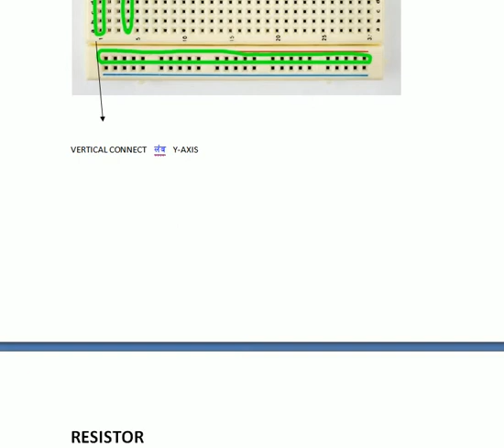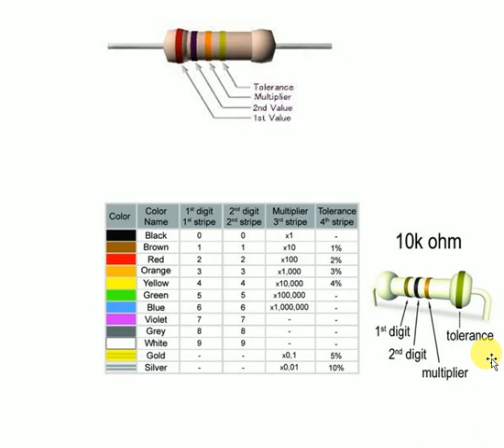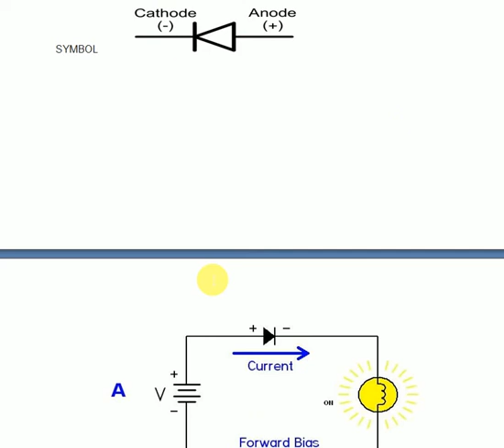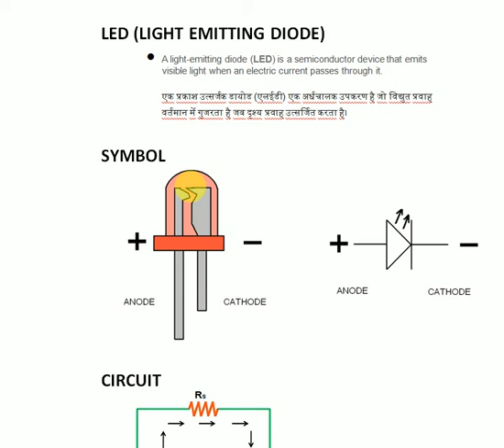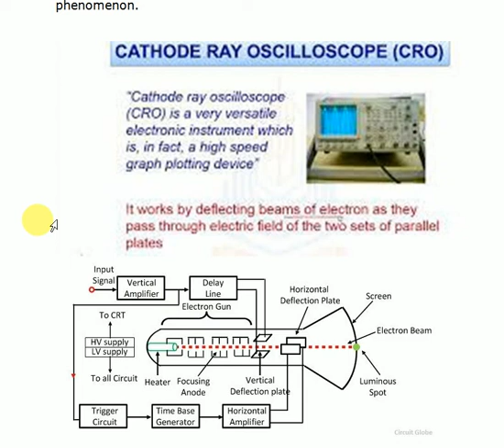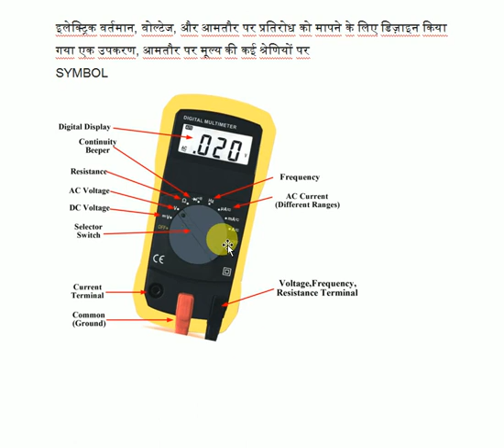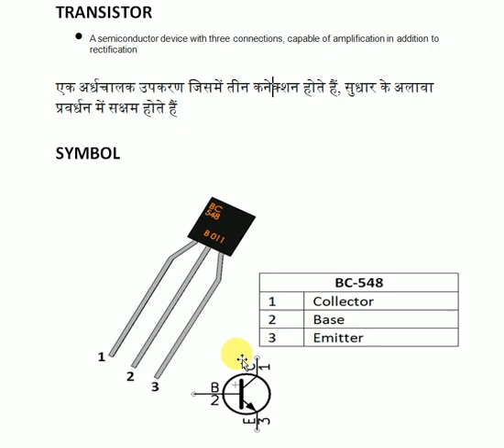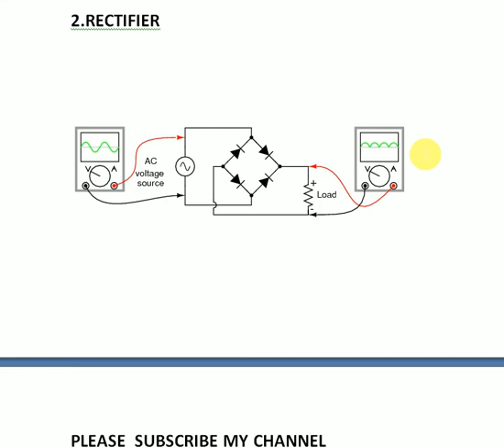DFCCIL Basic of electronics rrb alp technicians RRB GROUP D isro drdo ssc dmrc prepresation